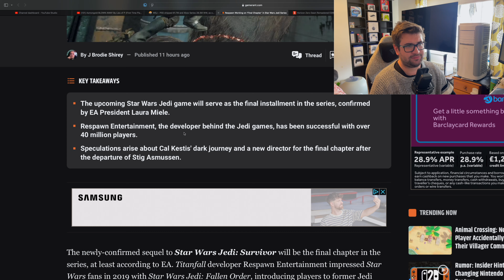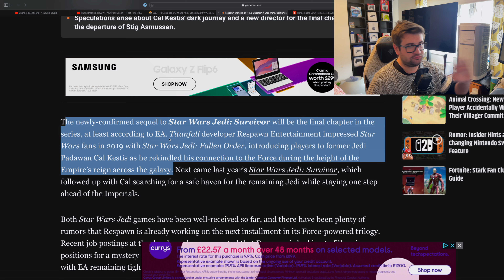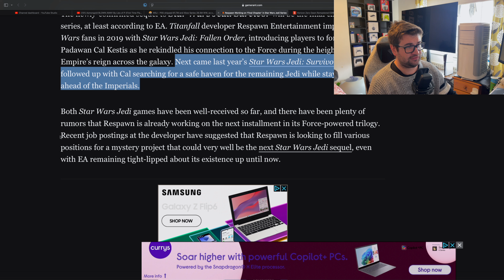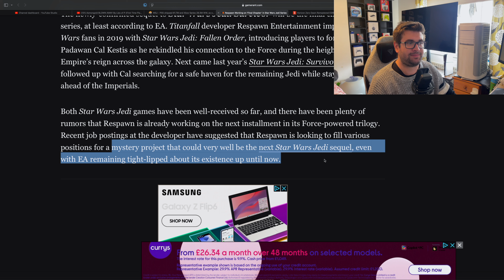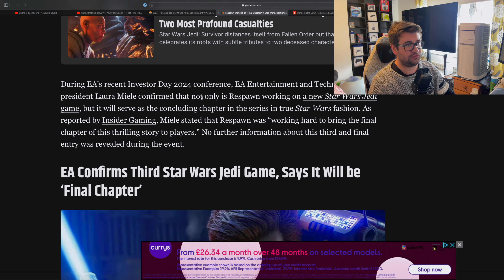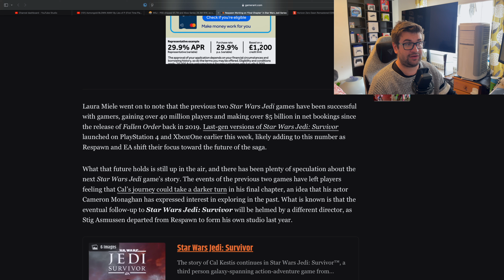Respawn Working on Final Chapter in Star Wars Jedi Series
Hit "LIKE" for MORE videos - Enjoy! :)